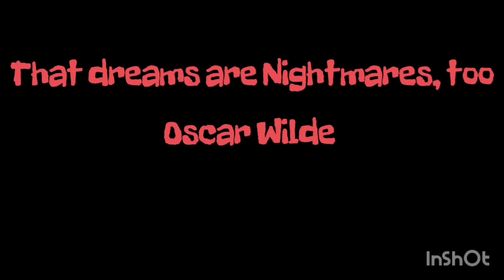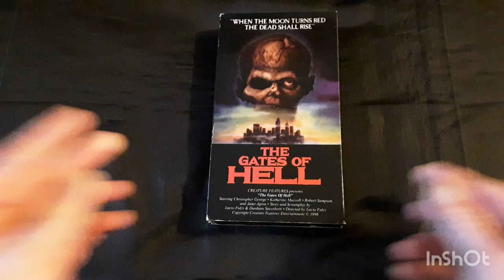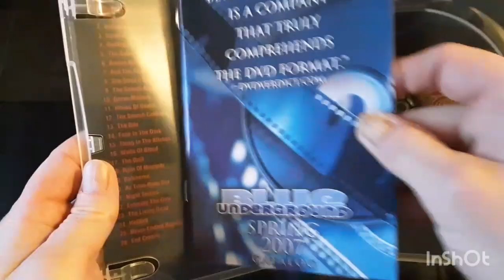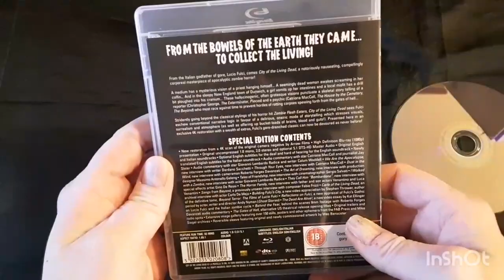Horrific Nightmares Collection: CITY OF THE LIVING DEAD - 4 or more series